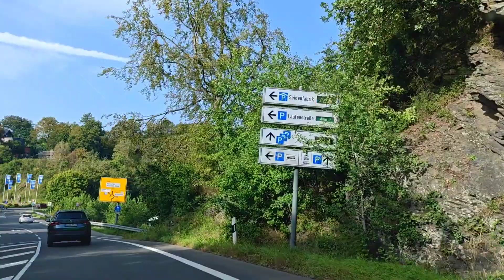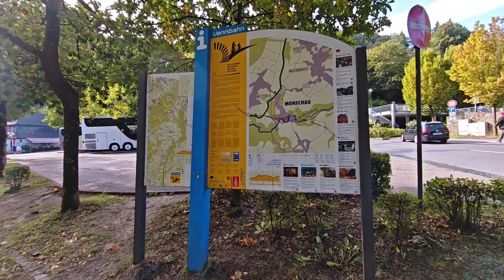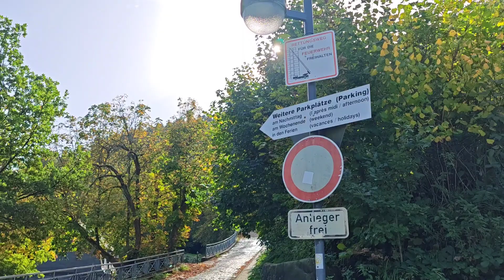Германия в Октябре /Моншау / Monschau